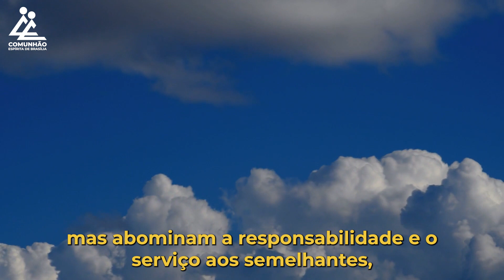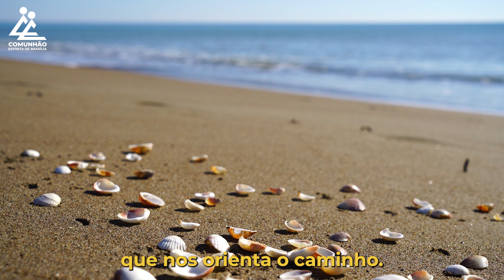A Voz do Coração | ATITUDES ESSENCIAIS